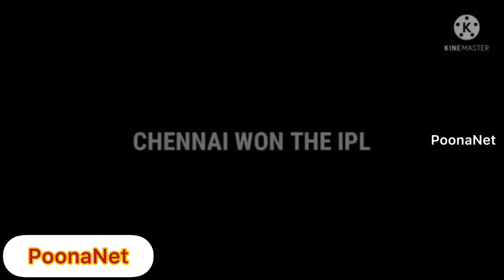Ipl final csk v/s kkr |troll |final match highlights